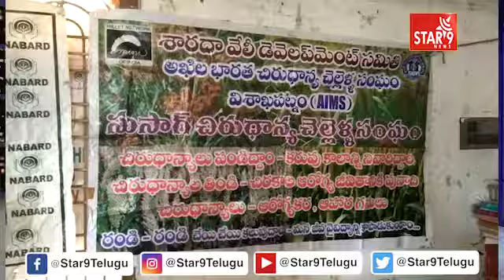విశాఖ జిల్లా సుసాగ్ సీఈవో నవ్య కృష్ణ కు ఢిల్లీలోనా బార్డ్ చైర్మన్ లక్ష నజరానా|| Star9 News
విశాఖ జిల్లా  సుసాగ్ సీఈవో నవ్య కృష్ణ కు ఢిల్లీలోనా బార్డ్ చైర్మన్ లక్ష నజరానాStar 9 News || Voice Of Truth